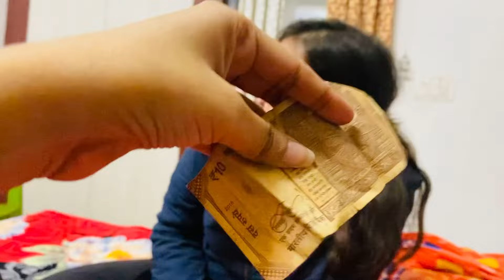First vlog of 2024🤍📸 family fun #2024